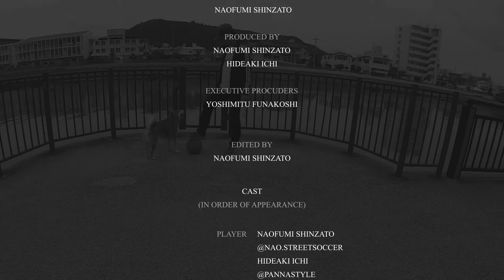【徹底解説】ストリートサッカー／GROUNDMOVES #4 SIDE JUMPING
ストリートサッカーのグラウンドムーブの基本技、SIDE JUMPINGのチュートリアル動画です。

▼Player
nao

▼Music
Snails House - Cosmo Funk